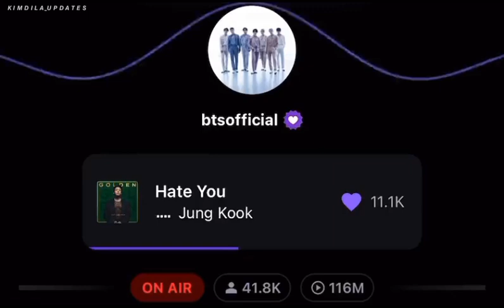"i am gonna love you" by jungkook for armies💜